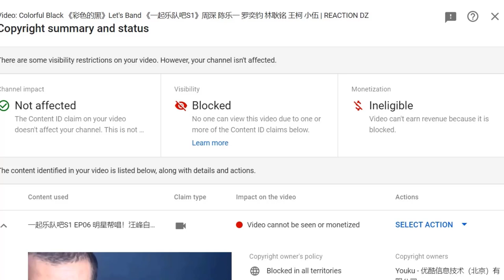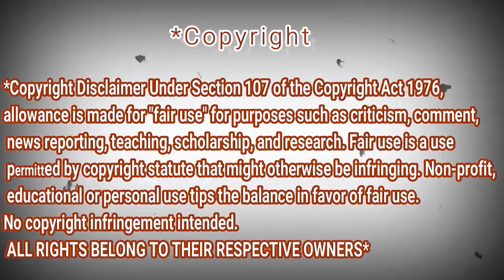Zhou Shen 周深 - Colorful Black 《彩色的黑》Let's Band "《一起乐队吧S1》周深 陈乐一 罗奕钧 林耿铭 王柯 小伍 | REACTION DZ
shorturl.at/tDTW9

shorturl.at/aHZ79

shorturl.at/gjoU6

My Full Name : Ferah Samir
My adress : Chlef / Chettia Zone10 n539
zip code : 02170